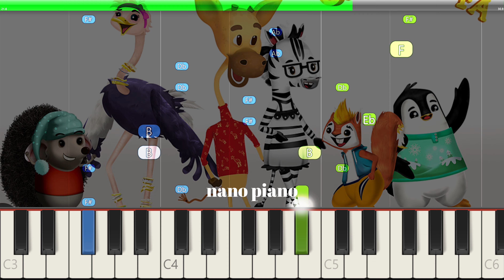BabyTV Gee Raffa Theme Song On Piano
If you want to learn how to play "BabyTV Gee Raffa Theme Song" on Piano, this tutorial is for you!

About: In this video learn how to play BabyTV Gee Raffa Theme Song on piano using this Easy Piano Tutorial.